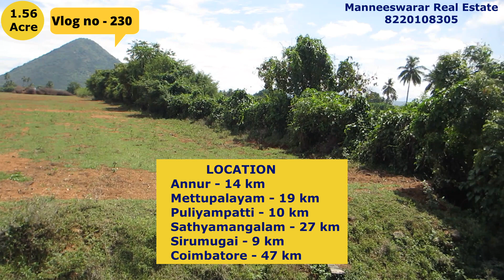#230 // 1.56 Acre land for Sale - Near - Sirumugai - Coimbatore District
Best Investment property,

//  Property Details //
* 1.56 Acre land for Sale
* South Facing Land
* 120 Feet Thar Road face
* Coimbatore District

               LOCATION
       Annur - 14 km
       Mettupalayam - 19 km
       Puliyampatti - 10 km
       Sathyamangalam - 27 km
       Sirumugai - 9 km
       Coimbatore - 47 km

Price for 1 Acre - 57,00,000 rs (fifty seven lakhs) (Negotiable)

This video has shown by property owners & agent's If any issues with this property or any legal compliance If u know the direct property owners Manneeswarar Real  Estate are not responsible This property has been shown in this channel promotion to sell the property only Before you buy property you will check the legal verification. If any Legal issues any objections about the Videos please Contact Us for Removing the Videos or Give your Suggestions Complaints via Email – Please check legally before Make an Agreement Sale deed.

For Property Update's Want to promote your Properties on our Channel.

 Regards
 Manneeswarar Real Estate